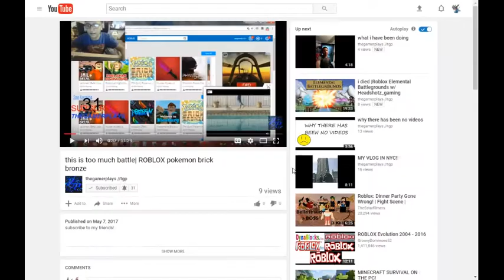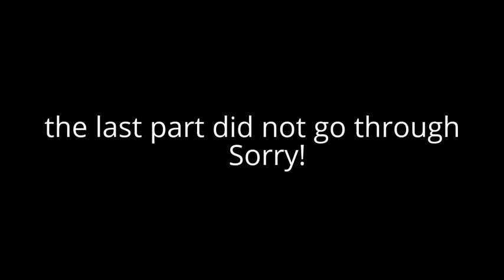YOUTUBER BATTLE? |Pokemon Brick Bronze ROBLOX w/Thesharkfin